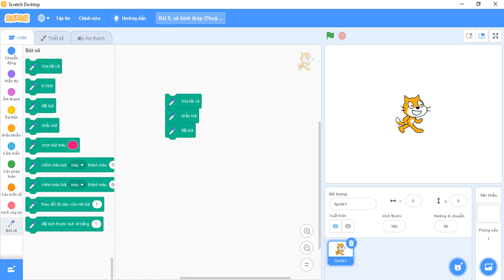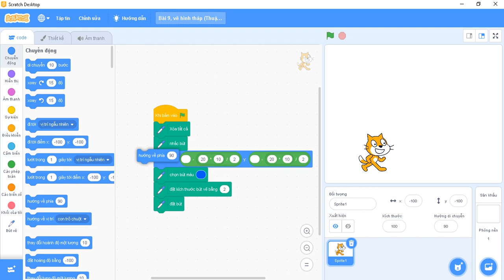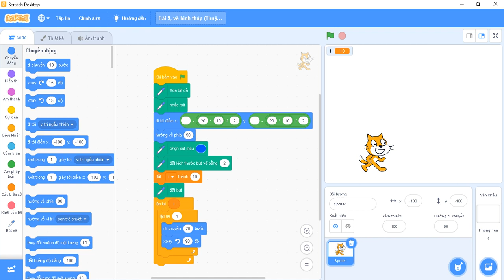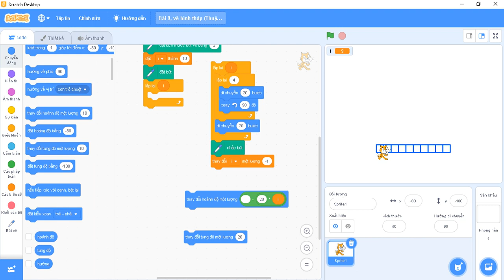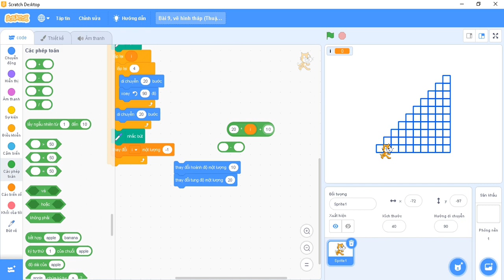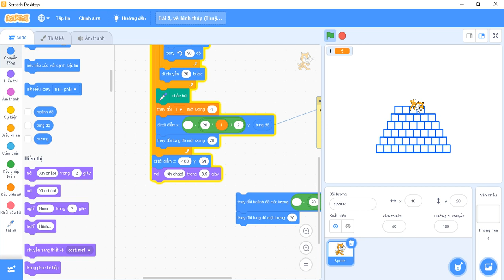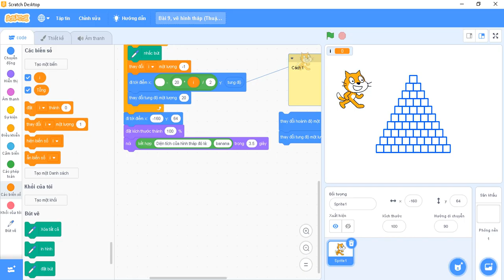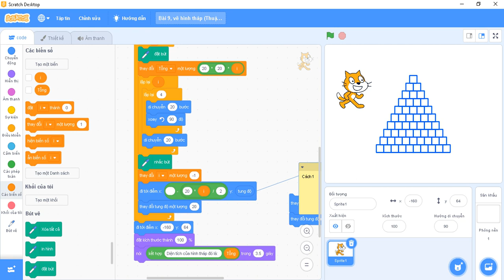|Tự học lập trình Scratch 3.0| Bài vẽ hình tháp (dạng vẽ hình) | Thuận Thành - Bắc Ninh 2019